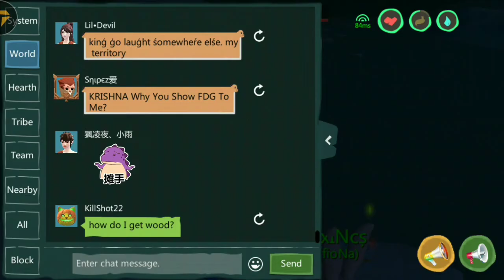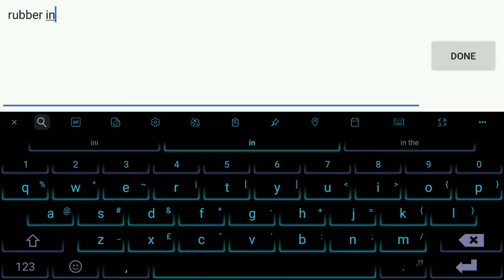Rays fish vs worm (rays fish fishing tes part end) - Utopia origin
Total worm 1k++
 sorry I forget put video recording small worm lmao
cz I tired n sleepy
bait detail u can see on video
byee byee...

Don't forgot for help growth this channel
Hit "Like"
press "share"
thx ...